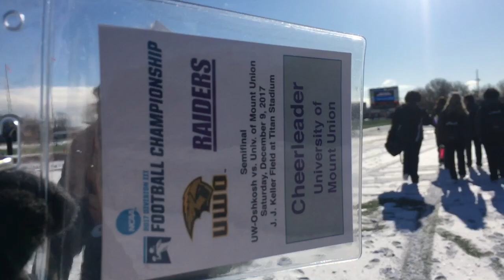2017 D3 Football Semifinals: UMU Cheerleaders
D3 Football Semifinals! Mount Union vs. Oshkosh with a Raiders win!